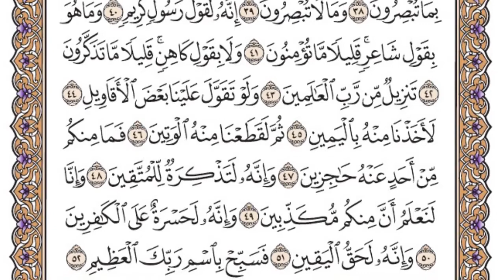Sourate Al-Haqqah | Ach-Chouraym (69) سورة الحاقة | سعود الشريم